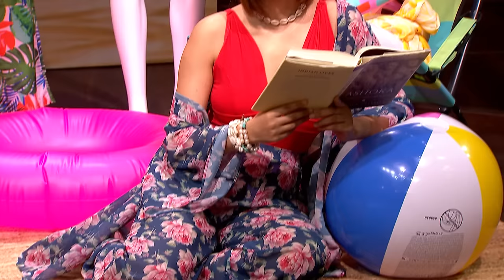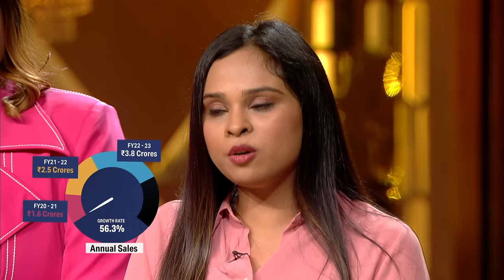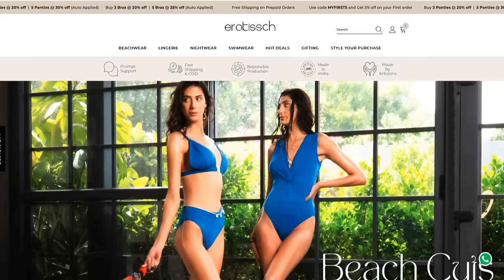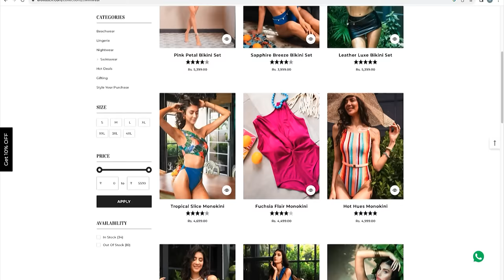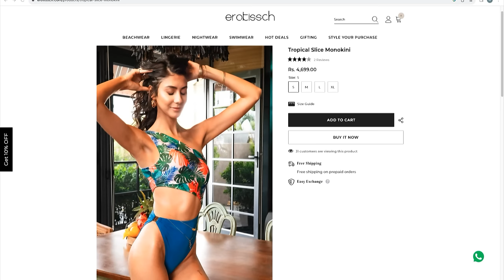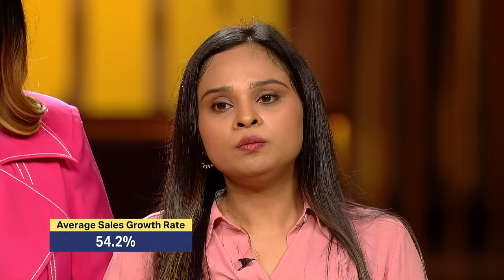‘Erotissch’ के Women’s Collections लगे Vineeta को Stylish | Shark Tank India S3 | Fashion Trends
Some of the most promising founders pitched their fashion brands in front of the sharks with amazing vision and business strategies on Shark Tank India Season 3. Will they seek their desired investment at the expected valuation?